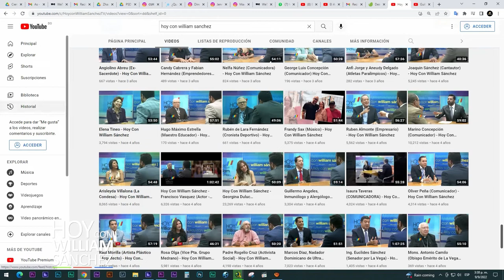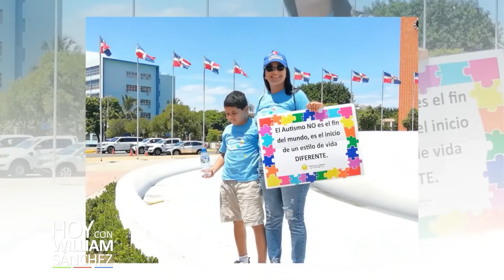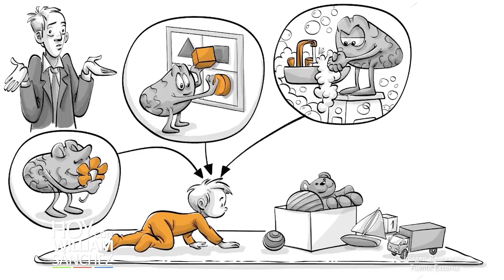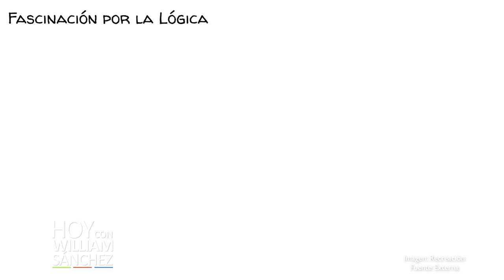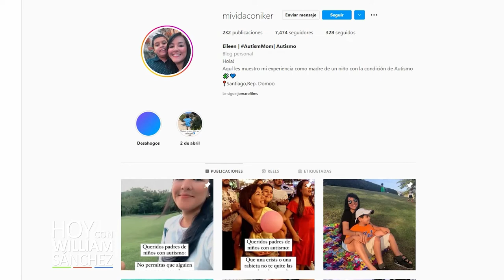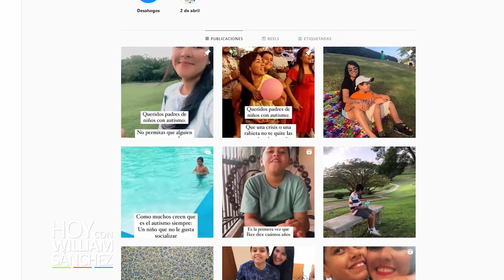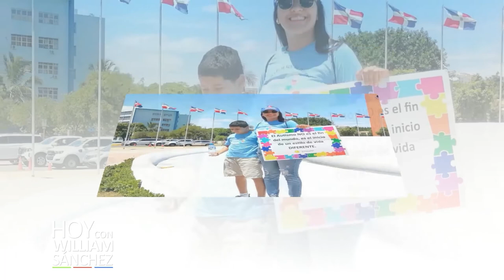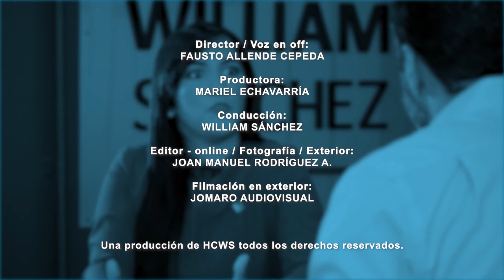Eileen Taveras (Mi vida con Iker) - Hoy con William Sánchez